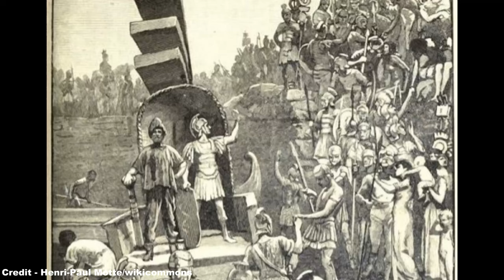Battle of Medway - The Forgotten Roman Conquest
Hello! :D

Going back to a time only one decade after the death of Christ, in 43 AD the Roman legions, under the rule of the wise Emperor Claudius, embarked on a campaign to conquer the island of Britain, 97 years after the legendary Julius Caesar had first set foot on the beaches of what is now southern England, eliciting the response of the tribal kings to ward off the invasion, which ultimately led to one of the most pivotal battles in British history, alongside the Battle of Hastings in 1066.

References:
- Historic UK (and their respective sources)
- History Today (and their respective sources)
- British Battles (and their respective sources)